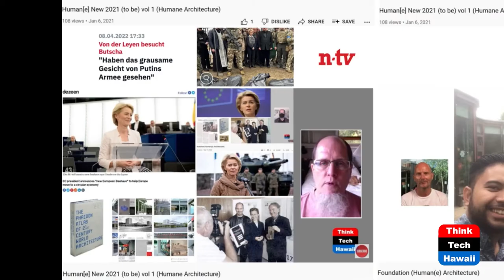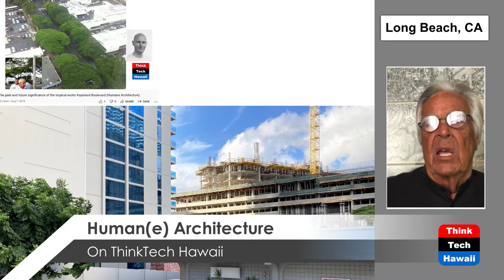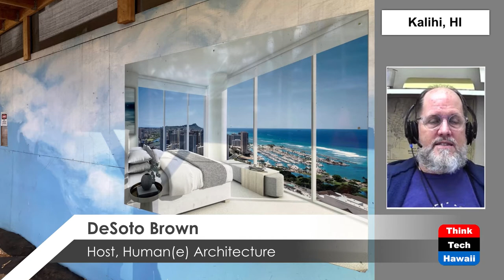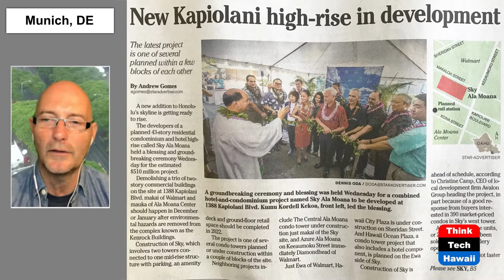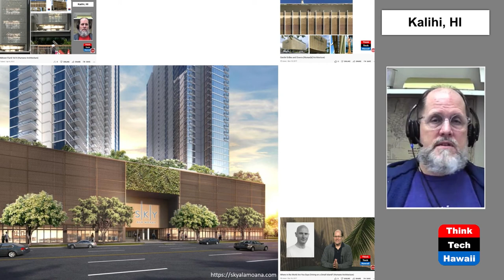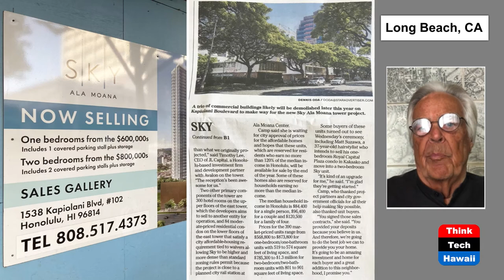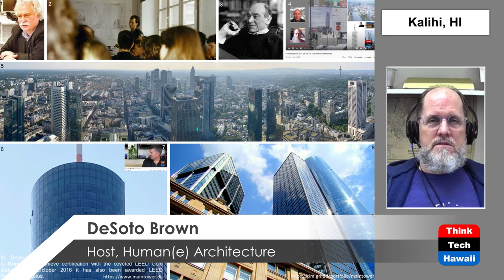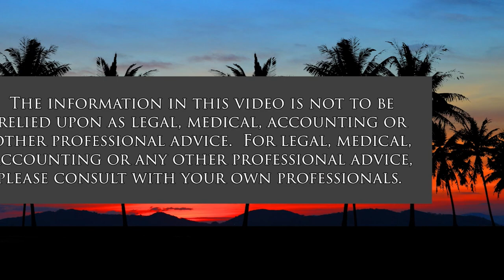Midtown Flunk Vol 5 (Humane Architecture)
Highrise Hype Around Ala Moana Mall.  The hosts for this show are Martin Despang and DeSoto Brown.  The guest is Ronald Lindgren.